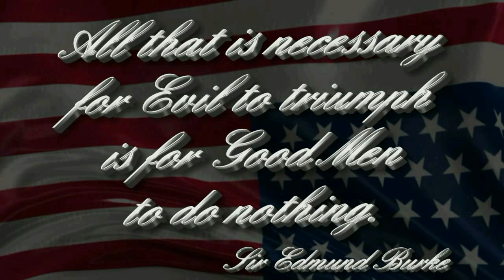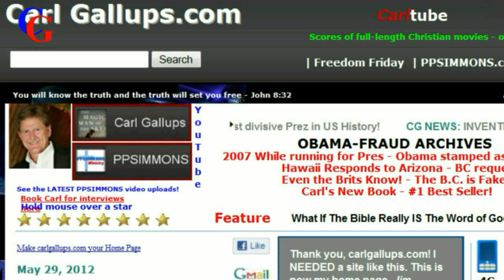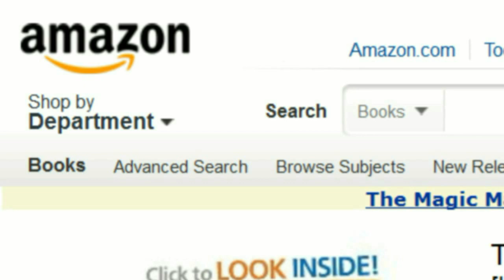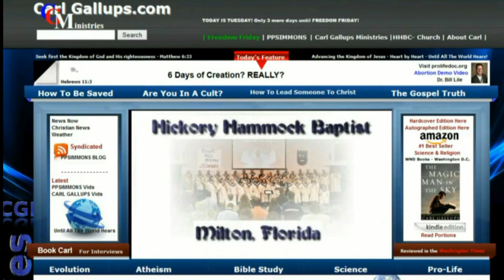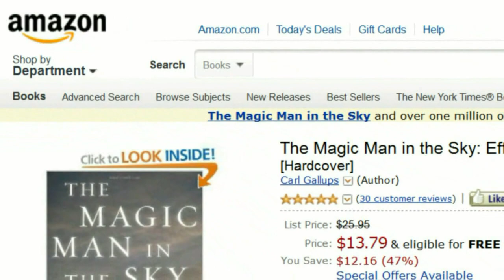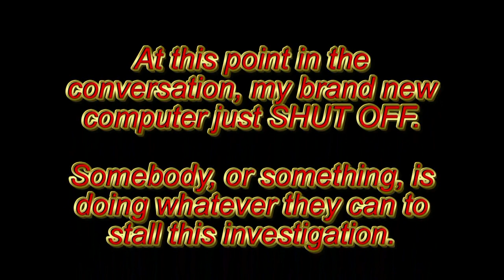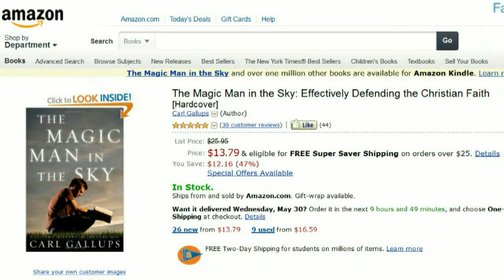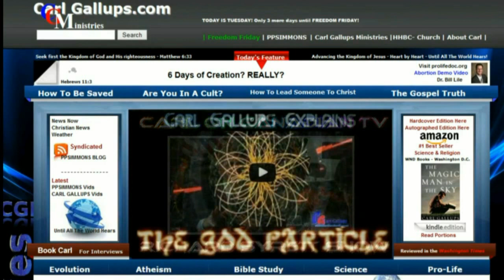Political Cowardice: Outing Congressmen That Have No Spine For The Truth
Last week on The Truth Is Viral Detective Mike Zullo of the Maricopa County Cold Case Posse explained how the investigation into Barack Obama's birth certificate has nearly reached the ultimate expression of justice: Felony charges relating to the forgery of the birth certificate that the White House claims is a scan of Barack Obama's original long form birth certificate.

In this episode Pastor Carl Gallups, the driving force behind PPSimmons Ministries and author of the #1 Best-Selling book, "Magic Man in the Sky; Effectively Defending The Christian Faith," says that while several "high-profile V.I.P.s" in the Halls of Congress have agreed to join the effort to bring this case into a court of law, others, particularly former Republican Col. Allen West, have shown "political cowardice" - deciding that their political careers are more important than saving the Republic from an undocumented usurper.

Astonishingly, after promising Gallups and Zullo that he would come on board and hear the evidence, a sitting Congressman and his Chief-of-Staff have done a complete 180 - even denying that the Congressman had ever agreed to anything - despite an email chain that proves that statement to be a lie.

Was the Congressman threatened? Many others who have come up against Obama have found their names joining an ever-growing "dead pool", victims of untimely "accidents," "heart attacks," and "suicides." Is the Congressman a "political coward" like former Rep. Allen West?